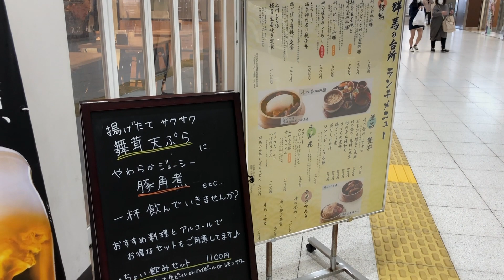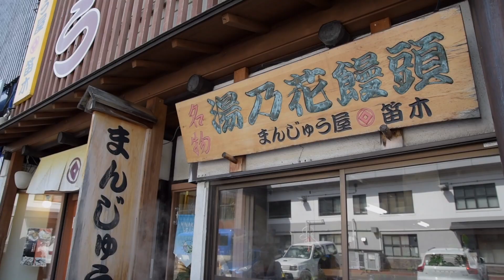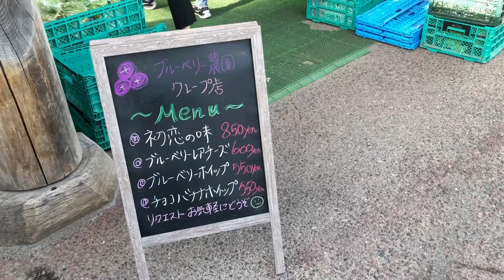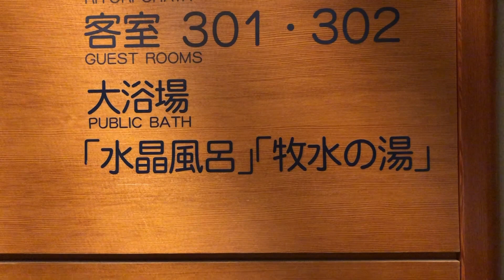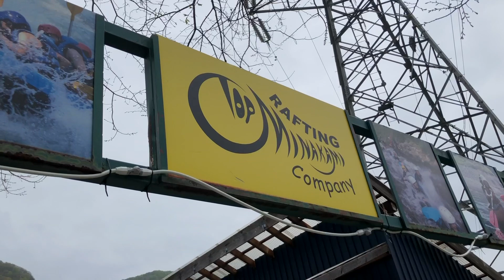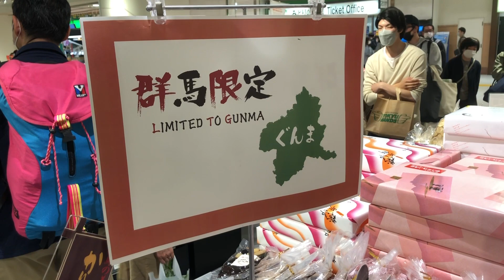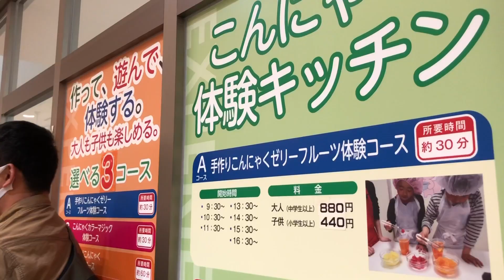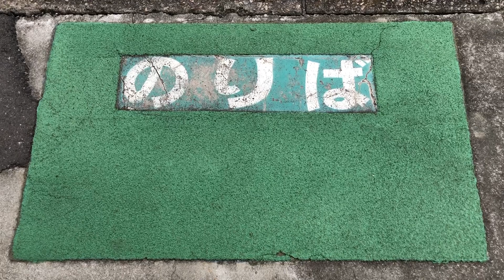trip to gunma with friends | daily life in japan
Hello!
Here's a little travel vlog from when my friends and I went to Gunma prefecture during our Golden Week holiday.